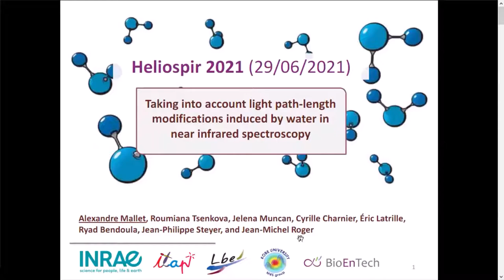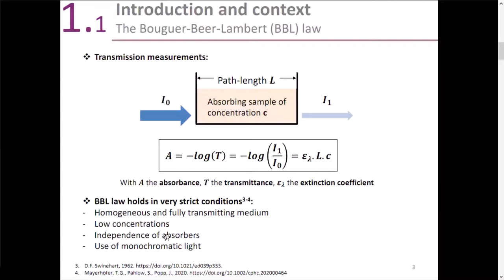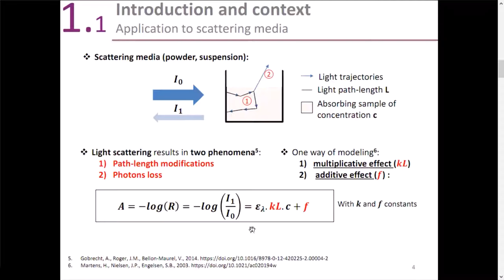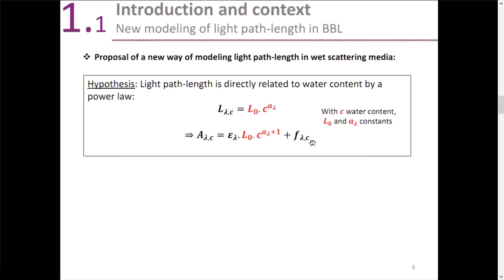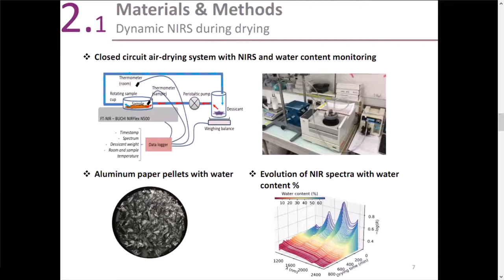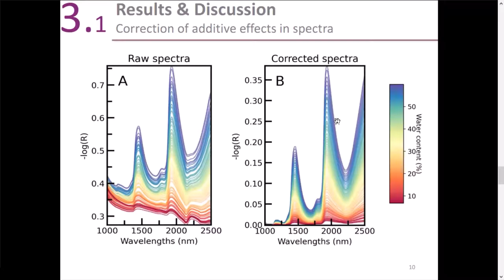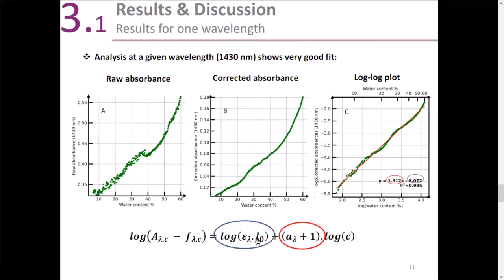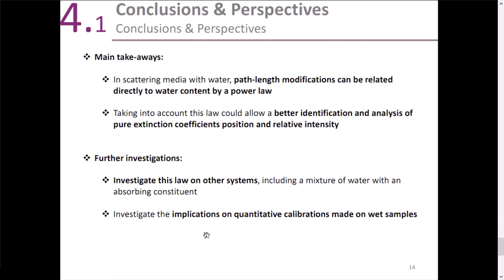03 HelioSPIR 2021-06 Alexandre Mallet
03 HelioSPIR 2021-06 Alexandre Mallet : Prendre en compte les modifications du trajet optique induites par l'eau: cas d'application en spectroscopie proche infrarouge